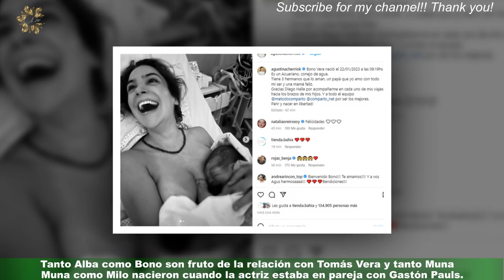La primera foto de Bono, el recién nacido de Agustina CherriArGH1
La primera foto de Bono, el  recién nacido de Agustina Cherri
La actriz ya es mamá de Muna quien se encamina al mundo artístico al igual que ella y también de Milo y Alba. Tanto Alba como Bono son fruto de la relación con Tomás Vera y tanto Muna como Milo nacieron cuando la actriz estaba en pareja con Gastón Pauls.